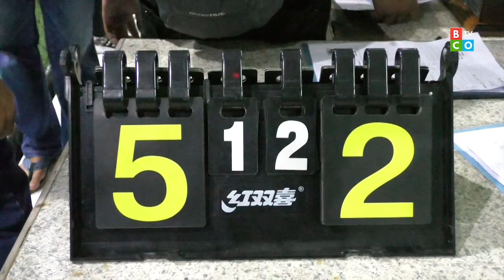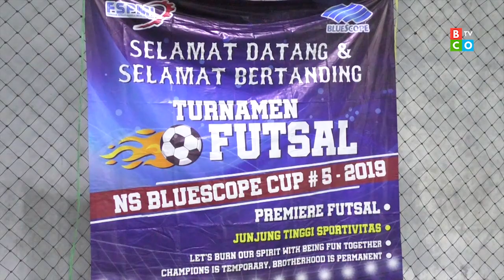Laga Final Turnamen Futsal Bluescope, Divisi Warehouse Tekuk Daily Team Dengan Skor 5:2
JOMBANG, BCO – Laga final turnamen olahraga futsal yang digelar oleh karyawan PT NS Bluescope di Premier Sport Center berangsung meriah, Rabu malam 28 Agustus 2019.
Meskipun dalam pelaksanaannya, persaingan yang mempertemukan dua tim di partai puncak tersebut penuh dengan drama. Namun dalam permainannya, kedua tim dari Divisi Daily dan Divisi Warehouse tetap mengutamakan sportifitas dan kekeluargaan.
Serangan antar tim juga nampak cukup agresif, beberapa kali kedua tim ini menyuguhkan permainan dan strategi terbaiknya saat mengocek si kulit bundar diatas rumput hijau. Permainan yang dipimpin oleh wasit Imam Septian tersebut terbilang cukup menegangkan, pasalnya tim dari divisi daily terus memberikan serangan meskipun pada babak pertama tertinggal 4 : 2 dari tim warehouse.
Hingga permainan berakhir di babak pertama, tim warehouse masih tetap memimpin dengan skor 4 : 2. Pada babak kedua, tak mau tertinggal lebih jauh tim daily mencoba membangun serangan, namun nahas pada saat aga berlangsung, penjaga gawang daily kebobolan lantaran tidak bisa menangkap tendangan dari sudut oleh tim warehouse. Skor pun berubah menjadi 5 : 2. Memanfaatkan skor, divisi warehouse mencoba membangun permainan bertahan.  Beberapa kali tim daily mencoba menyerangan namun tetap saja tidak membuahkan hasil hingga permainan usai.
Menurut Ketua Panitia turnamen tersebut, laga yang digagas oleh para karyawan ini tak lain untuk membangun kebersamaan diantara para pekerja, selain itu juga ada tujuh tim yang terlibat dalam permainan tersebut. Menurutnya hal tersebut penting dilakukan untuk menumbuhkan semangat kebersamaan diantara karyawan.
Sementara itu, Warehouse and Logistic Manager Putut Adi Wibowo menyambut baik turnamen tersebut. Ia berharap para karyawan akan semakin antusias dan lebih produktif dalam bekerjasama untuk mengembangkan perusahaan hingga bisa bersaing didaam negri.
Tidak hanya menggelar turnamen, aneka hiburan juga mewarnai acara tersebut yang mana para peserta yang terdiri dari keluarga karyawan ikut antusias mengikuti acara ini. []